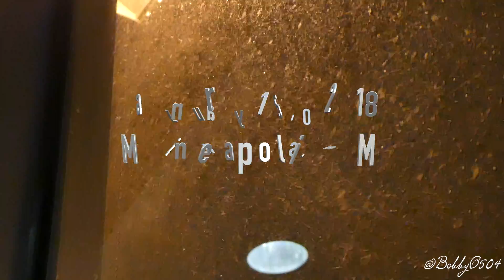January 15, 2018 Flying back home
S:2 E:4

Minneapolis, Mn